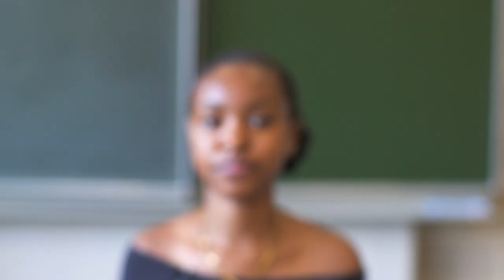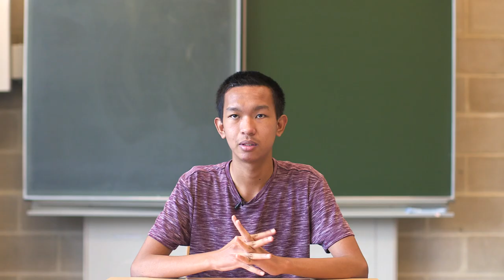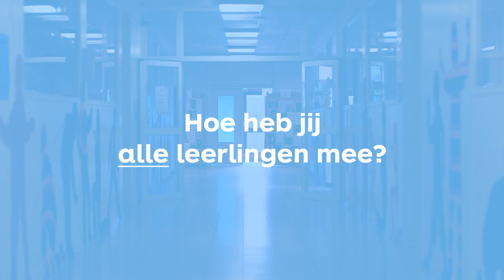"Eindelijk opnieuw les van een echte leraar". Jongeren blikken terug op een bewogen schooljaar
Terugblikkend op een bewogen schooljaar, weten jongeren wat ze nu nodig hebben. “Voor mij legt de leraar het best met handen en voeten uit”, vertelt Jente (15). Bekijk de video en ontdek waarom jouw job zo belangrijk is.

Klasse sprak voor deze video jongeren op de zomerscholen van GO! Atheneum en leefschool De Tandem in Eeklo en Richtpunt Campus Henleykaai Gent.